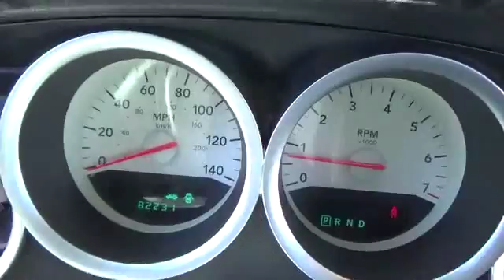2006 Dodge Charger used, Clark County, Las Vegas, Henderson, North Las Vegas, Saint George, Utah 528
2006 Dodge Charger